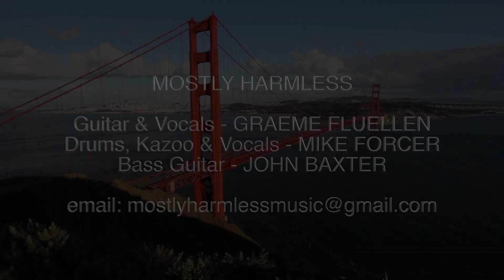Mostly Harmless - Lockdown Recordings - San Francisco Bay Blues